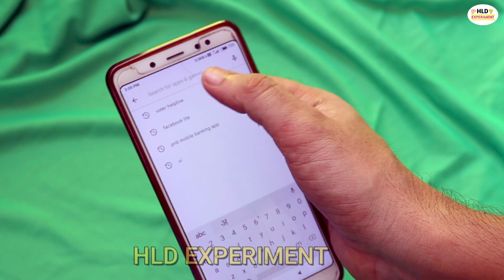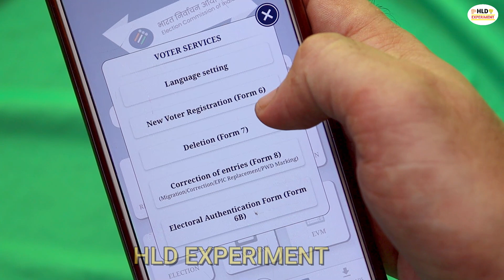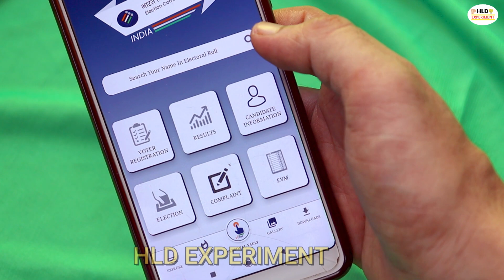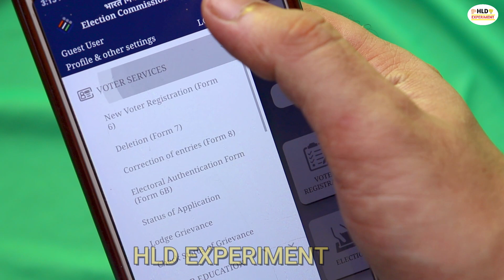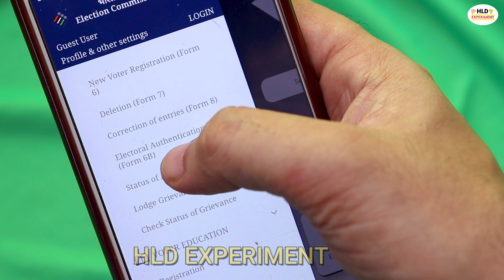Voter Card aadhar card link kaise kare 2022 me | How to Link Aadhaar Card With Voter id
Dosto Agar Aapne Abhi Tak Voter id Aadhar card Link, Nahi Kiya Hai Aur Aap Ghar Bethe Voter ID Ko Aadhar Card Se Link Kaise Kare sikhna chahte hai to aaj hum step by step Form 6B Ko bharke mobile se Voter ID Ko Aadhar Card Se Link karna sikhenge...

👍 Quaries---
voter id and aadhar card link Process in Hindi
Link Aadhar to Voter ID Card Online 2022
How to Link Aadhaar with Voter Id
वोटर कार्ड आधार कार्ड से लिंक कैसे करें
ऐसे करें वोटर कार्ड को आधार कार्ड से लिंक...